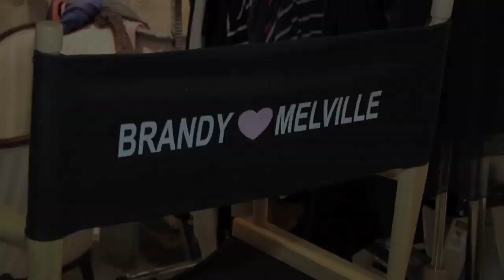Ivonna Cadaver, Macabre Theatre,Brandy Melville, Grand Opening, Lauren Slater